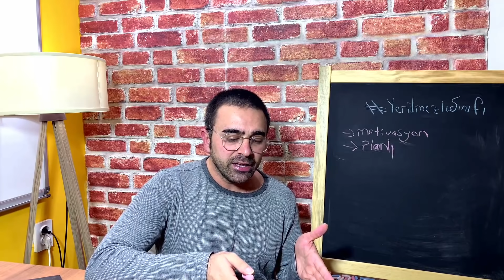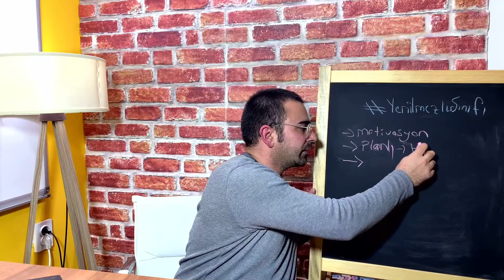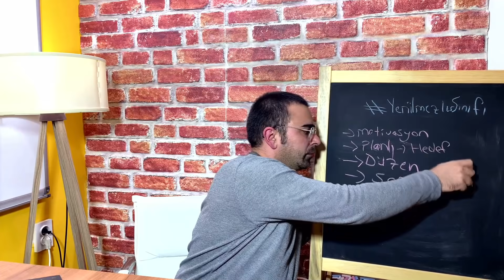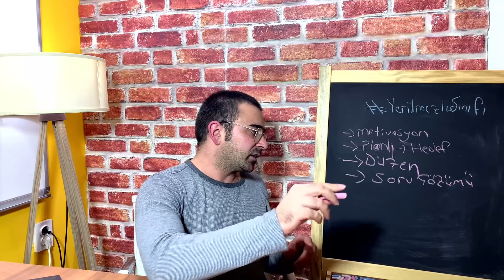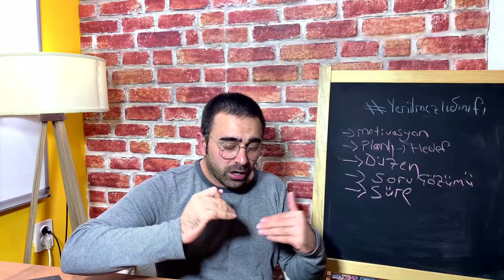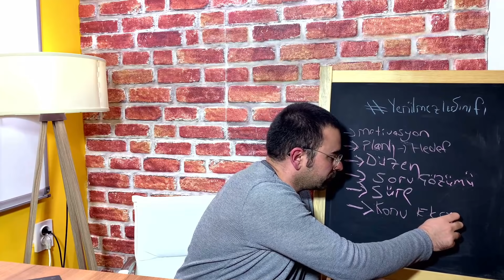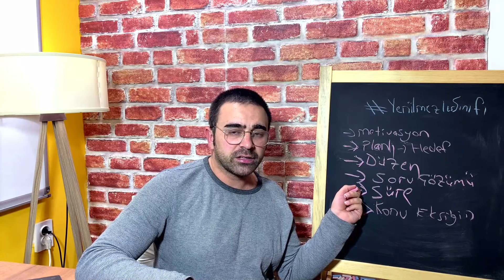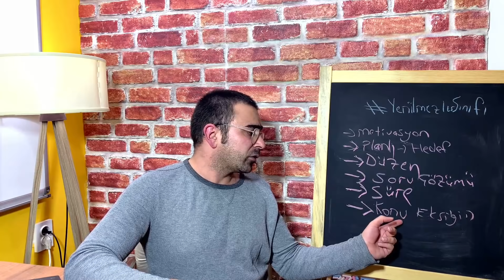LGS 2021 | 6 AYDA FEN LİSESİ NASIL KAZANILIR ? 6 ÖNEMLİ TAKTİK.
Bilindiği üzere  LGS   2021 için son 6 ay 8 gün kaldı.
Bu kalan süre içerisinde Fen Lisesi kazanmak için 6 kritik taktik verdim.
yenilmez sınıfı sizlere güvencim tam